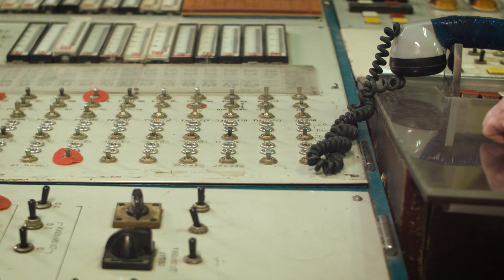Should We Be Worried About Nuclear War With Russia?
We go over the history of nuclear tensions between Russia and the United States and what experts are saying about nuclear concerns right now.